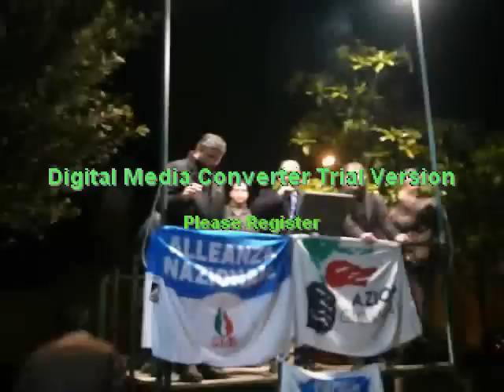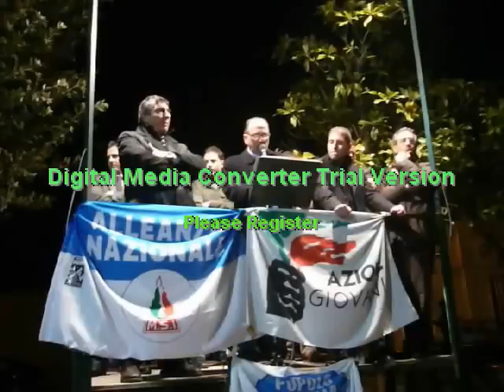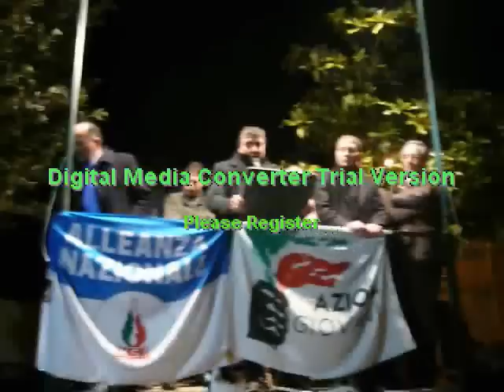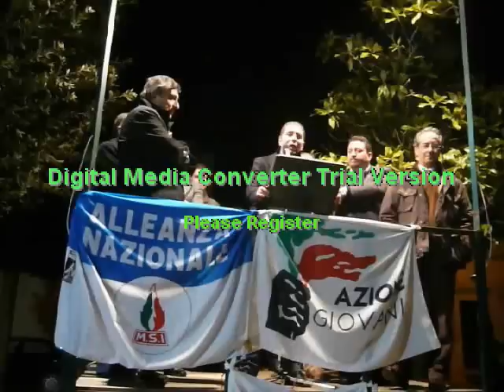a guagnano e villa baldassarri finalmente un nuovo sindaco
elezioni amministrative 2008: POPOLO DELLA LIBERTA' 1906 preferenze. eccovi il discorso del sindaco e dei primi due eletti della sua "squadra". purtroppo la memoria per il video era finita,mi sarebbe piaciuto poter mettere gli interventi di tutti!mi scuso inoltre per la pietosa qualità dell'immagine...!speravo ci fosse qualcuno di più competente a riportare il video ma IN TANTI si sono dileguati. mah.

votate..